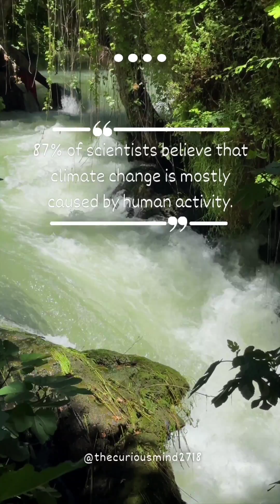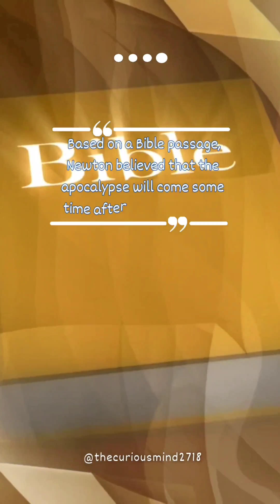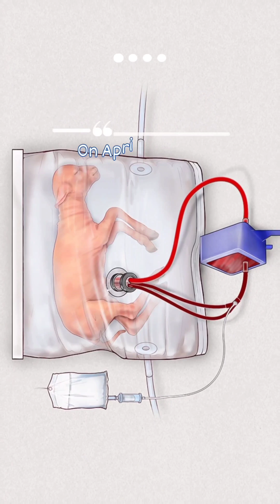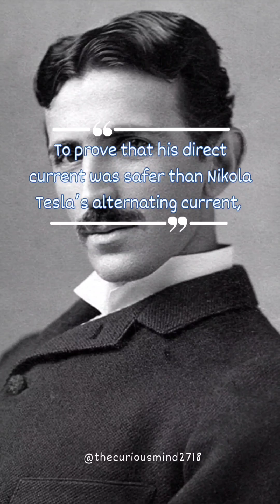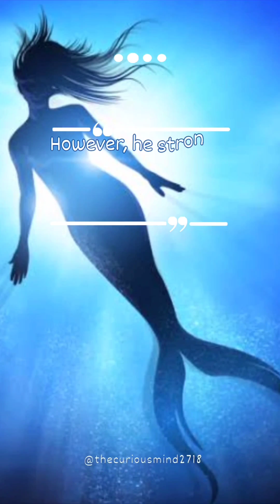13 Unknown Facts About Famous Scientists- Nikola Tesla, Sir Isaac Newton, Thomas Edison & More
13 Unknown  Facts About Famous Scientists- Nikola Tesla, Sir Isaac Newton, Thomas Edison & More